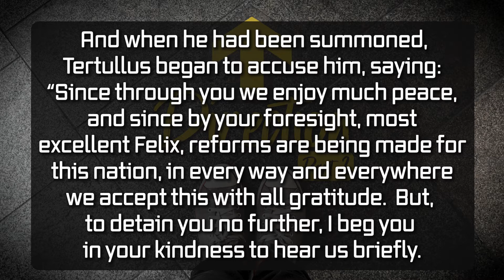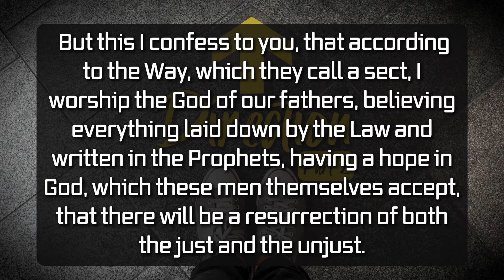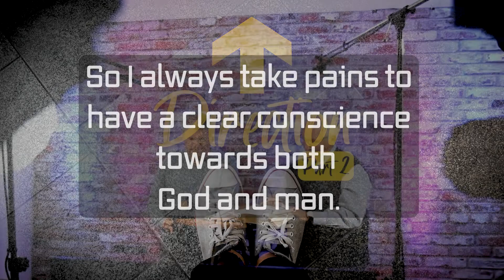People of The Way ; Direction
Who were the people of the way? Join us today as we continue our discussion on direction.